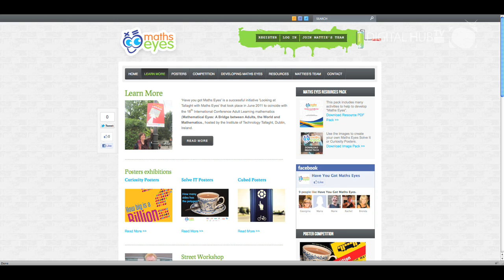'Have you got Maths Eyes'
'Have you got Maths Eyes' is a successful initiative 'Looking at Tallaght with Maths Eyes' that took place in June 2011 to coincide with the 18th International Conference Adult Learning mathematics (Mathematical Eyes: A Bridge between Adults, the World and Mathematics., hosted by the Institute of Technology Tallaght, Dublin, Ireland.

Traditional methods of mathematics teaching and learning have resulted in a maturing population who do not appreciate the mathematics they use in their everyday lives. These 'everyday' mathematics skills often involve the use of complicated mathematical ideas and techniques. However, many people often consider the mathematics they can do as 'common sense' and the tasks they can't do as 'mathematics'.

The initiative aimed to: * Develop the maths eyes of the Tallaght community: (Every member of the community has maths eyes -- they just need to be opened). * Help the Tallaght community to make the link between mathematics and the real world. (A key focus was to encourage the community to use Maths Eyes when they think about their water usage and water conservation) * Build people's confidence in their use of maths in their life. * Empower people and build their confidence in own maths knowledge and skills ( empowered parents are more confident in supporting their children's learning, more confident citizens can make more informed evaluations of the information that bombards them everyday and have a better understanding of the impact of their actions and decisions in their life, work and leisure), * Build a positive image of maths.